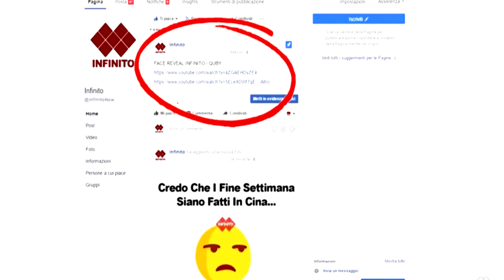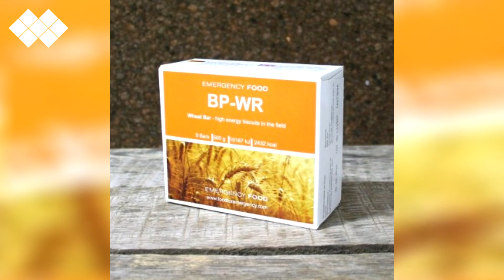Come Sopravvivere In Mare